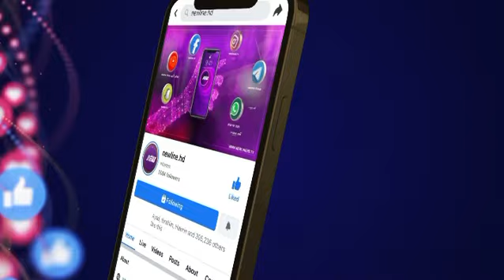Follow y TikTok Newlinehd.tv bkan link la description a فۆلۆی تیک تۆک نیوڵاین بکەن